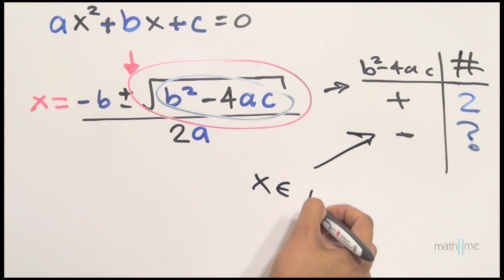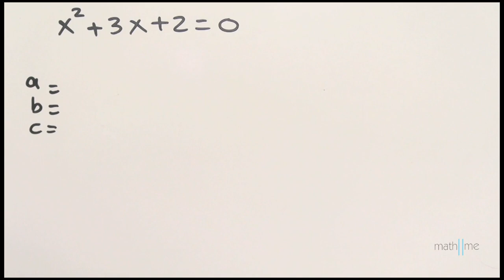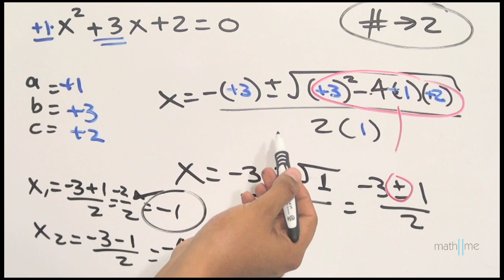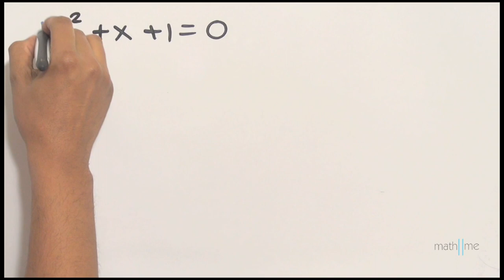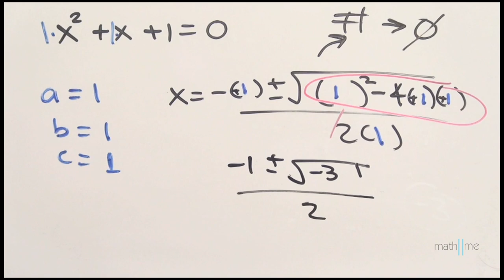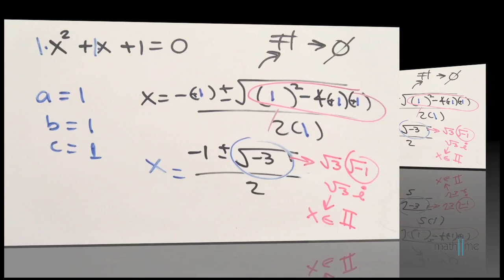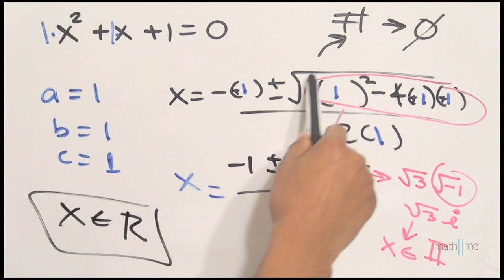Discriminante de una ecuación cuadrática │ ejercicio 1